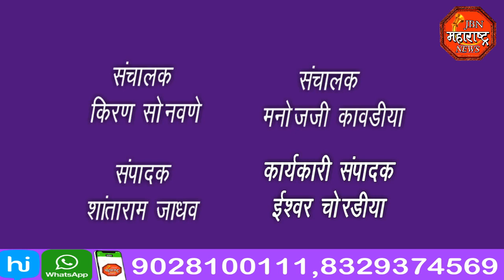jbn maharashtra news jalgaon